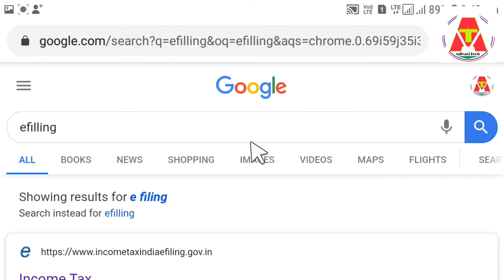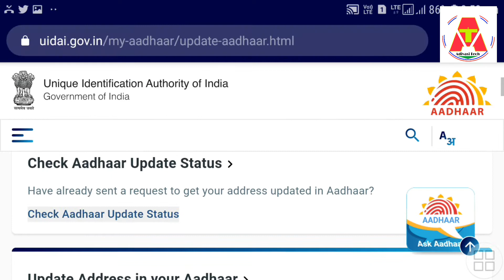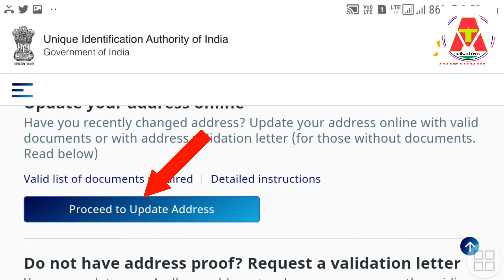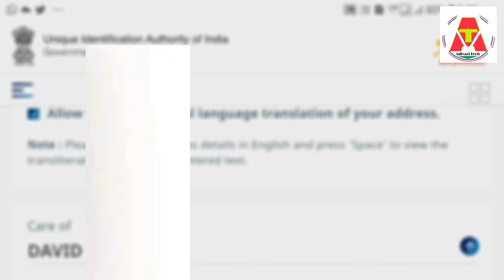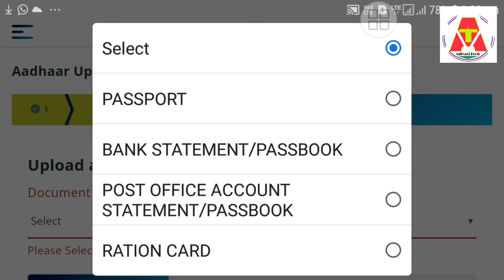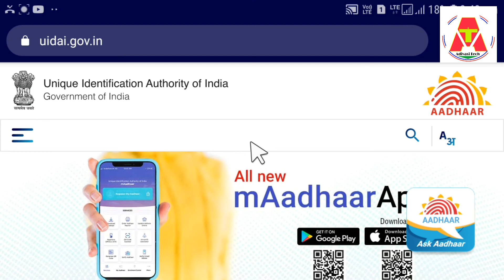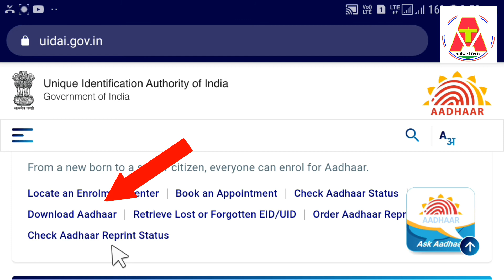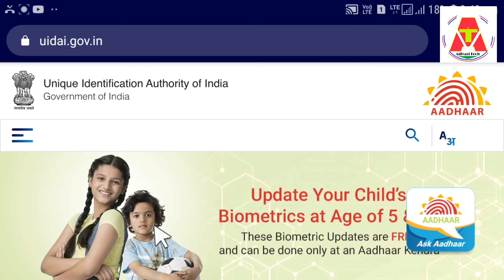How To Update Address In Aadhaar Card Online 2020||AdivasiTech🔥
Hi Friends...Johar

How to update address in Aadhaar Card online 2020.Very easy...